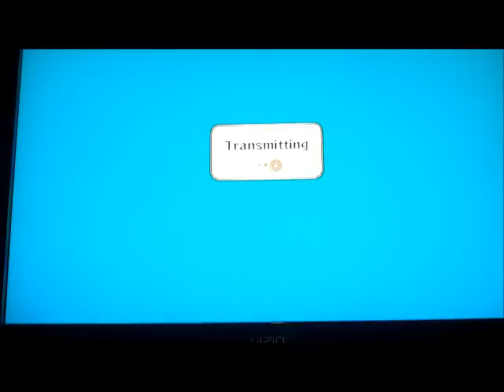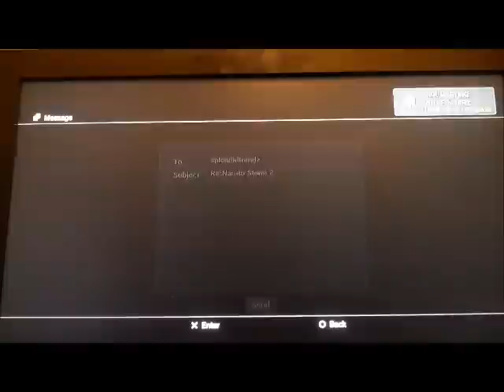NARUTO SHIPPUDEN ULTIMATE NINJA STORM 2 ME VS THE ELITE!